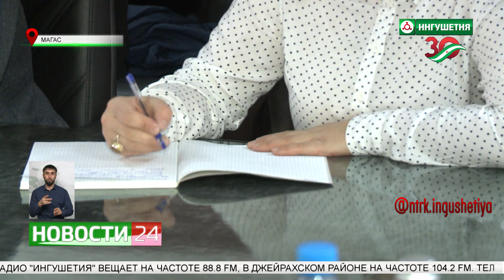Семинар об изменениях в трудовом законодательстве